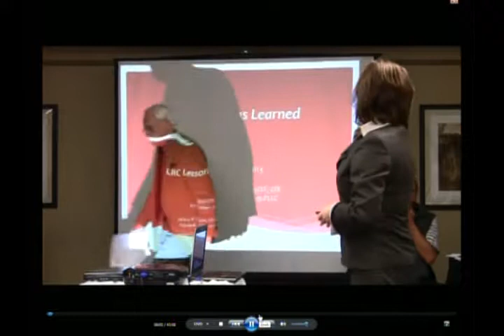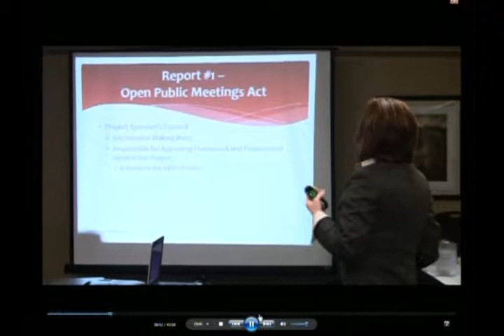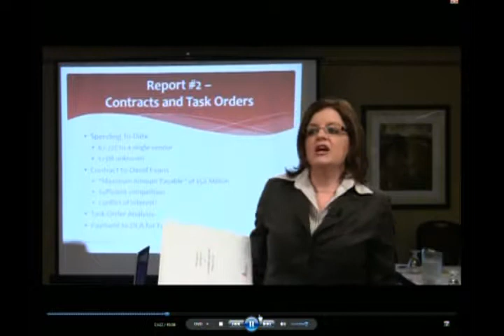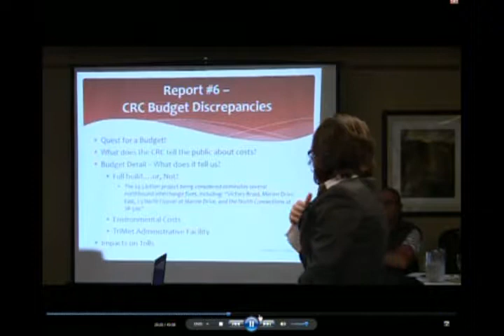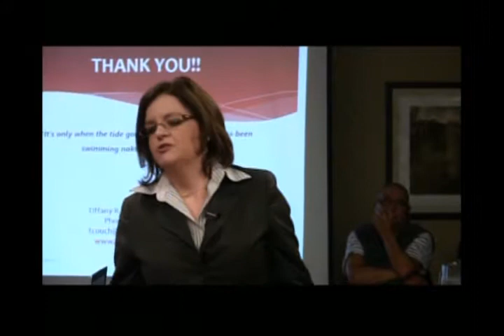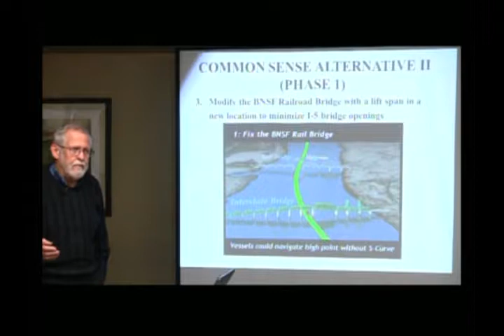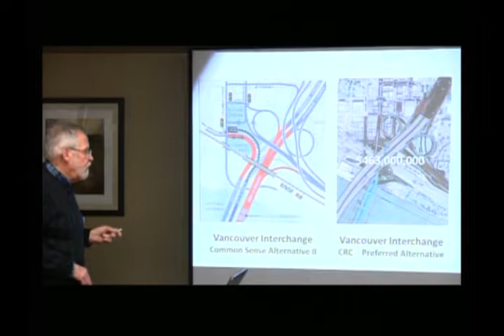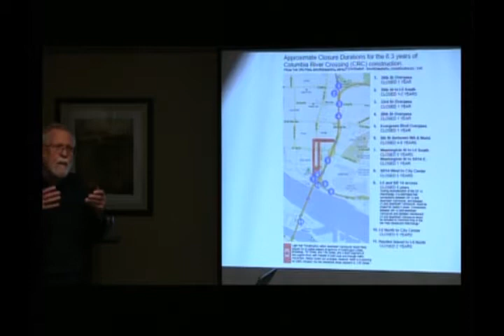Oregon Voters Digest -11-17-13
Continued discussion on the Columbia River Crossing bridge spending.
Featuring Herman Katchold.